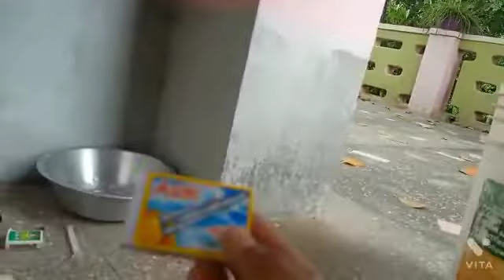like subscribe share comment Sab Kuchh kar lo guys part 2